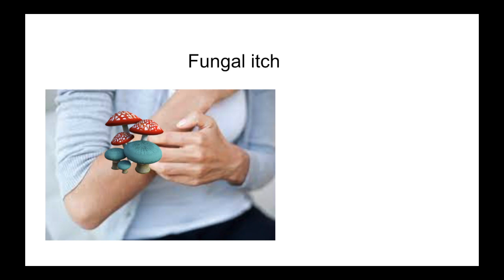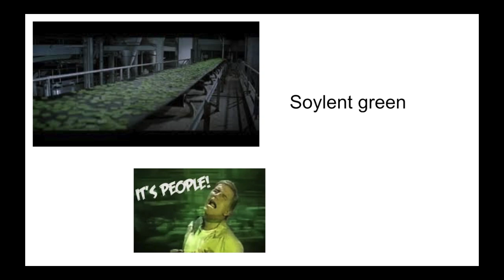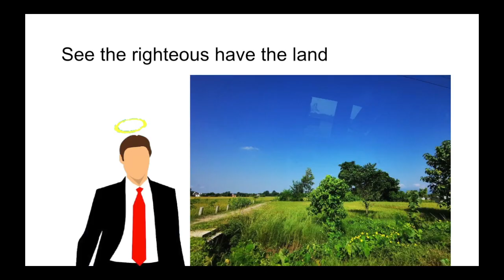German Anthem Misheard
German anthem misheard lyrics
By Monolinguistic Interpreter
This video is a parody of Das Lied der Deutschen. This video is for comedic purpose and is meant to be funny